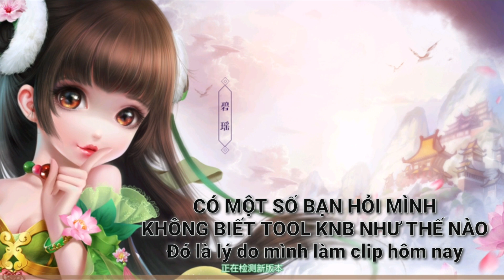Game Lậu Mobile - Tân HKGH Free Tool GM + 999.999.999 KNB - Hướng Dẫn Tool KNB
Nguồn:
FanPage: